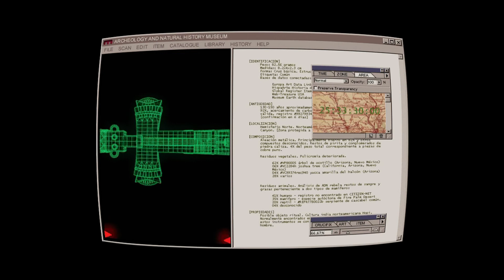Runaway * Español * Parte 04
Traición y muerte.